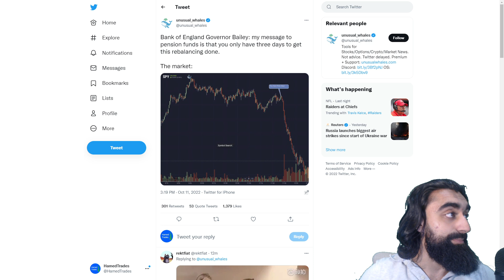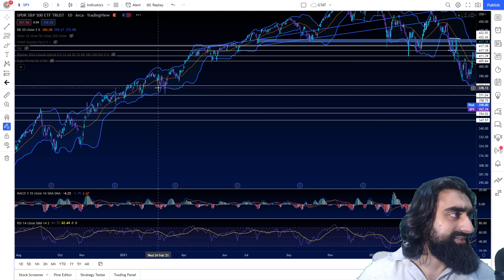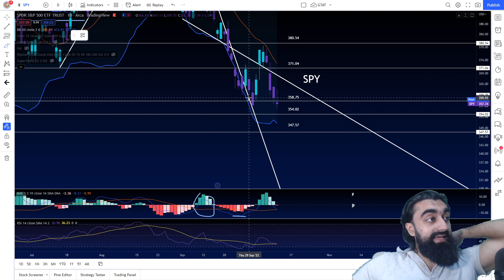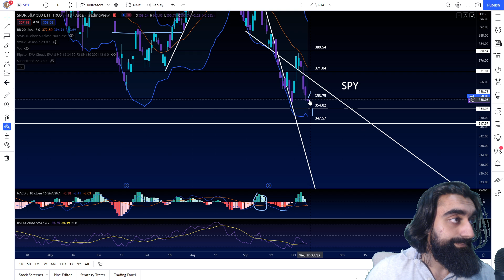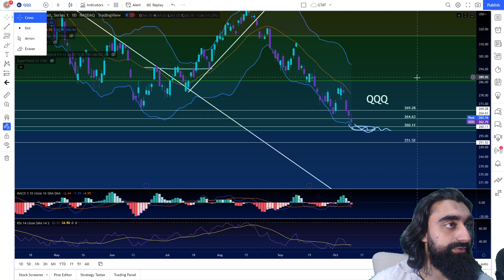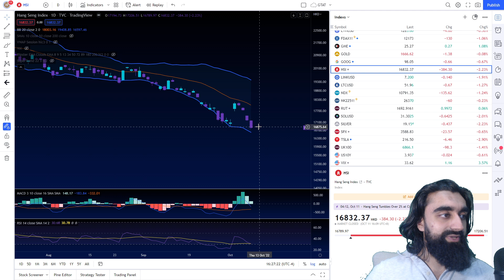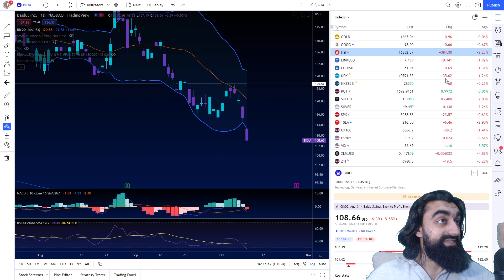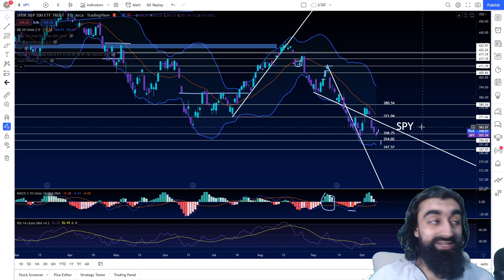How Much More Downside? // SP500 Nasdaq 100 SPY Stock QQQ IWM Stock Market Analysis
Time Stamps:
 Apple
 Sp500 VIX (SPY SPX CRUDE OIL CL)
 Nasdaq 100 (QQQ NDX) AMZN MSFT GOOG AAPL
 Russell 2000 (IWM RUT)
 Dollar / 30 year bonds​
BTC BITCOIN ETH ETHEREUM